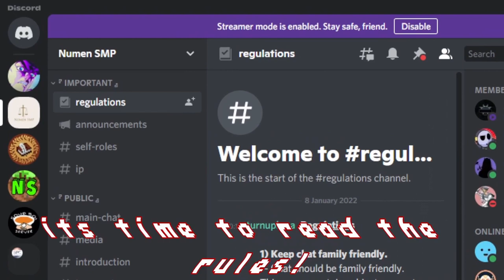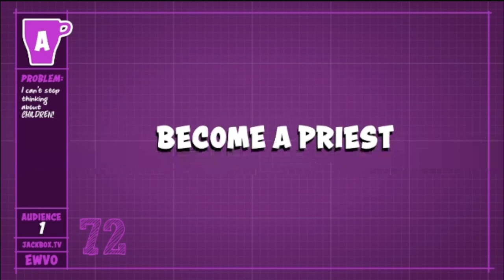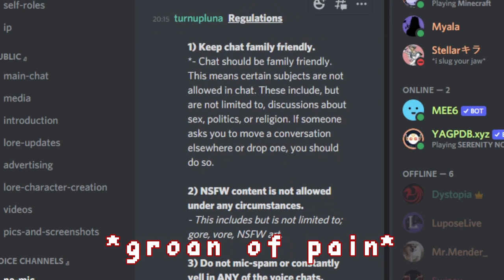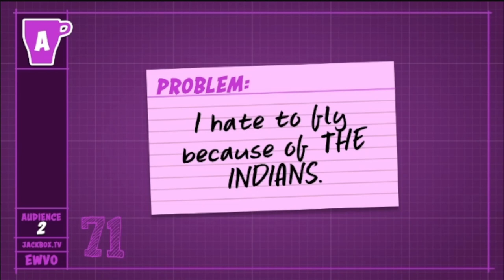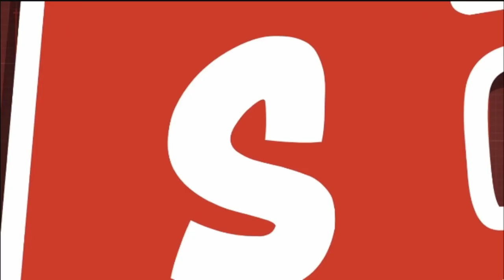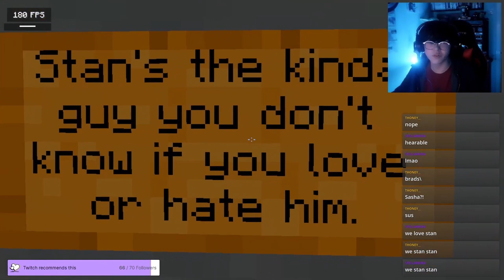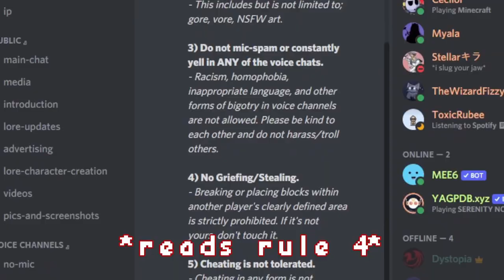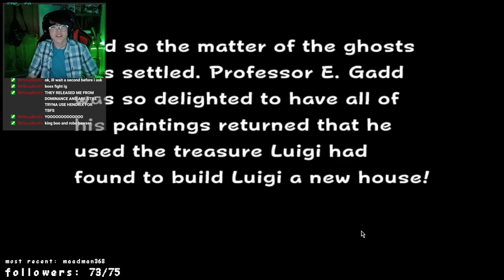The Best of Archo 2022!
This year was not the greatest of my entire life, and I've been able to do a lot of great and funny stuff and I got most of you to thank. This whole YouTube hobby thing is just the best thing that i've chosen to do with my time, so I really appreciate you lot so much. I hope that by the end of 2023, there will be triple the amount of funny things to come out of the videos and streams, so stay tuned for all of that :)